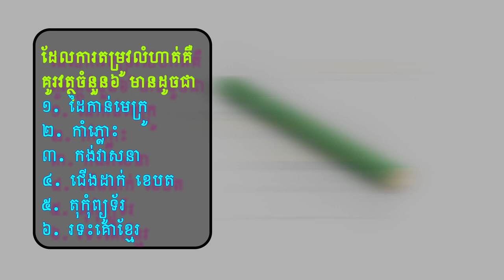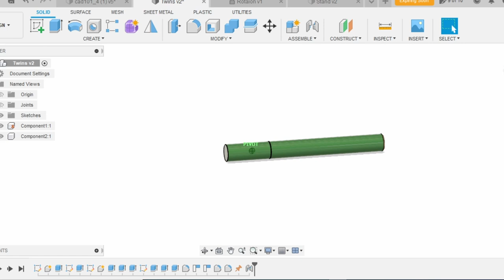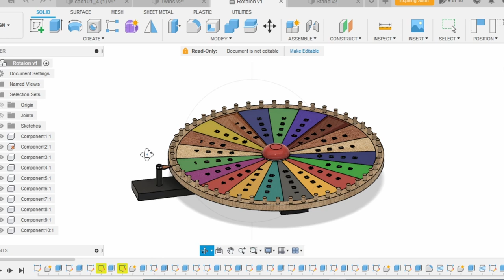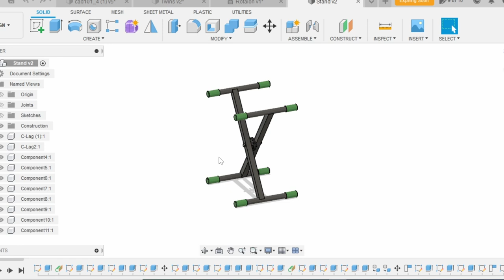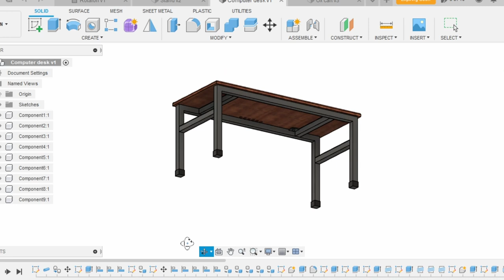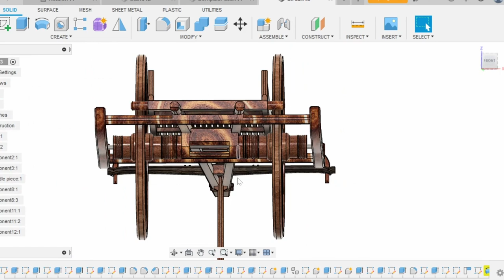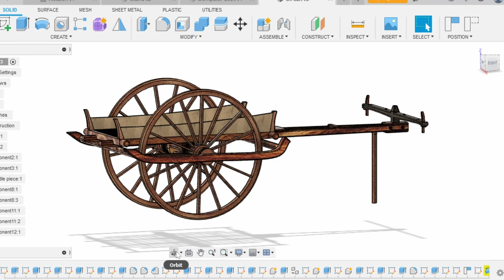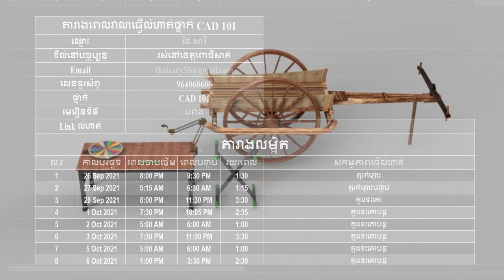លំហាត់សិស្សសារី ថៃ នៅពោធិសាត់ :: CAD 101-4, រទេះគោ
ទិញកាហ្វេអោយគ្រូ.